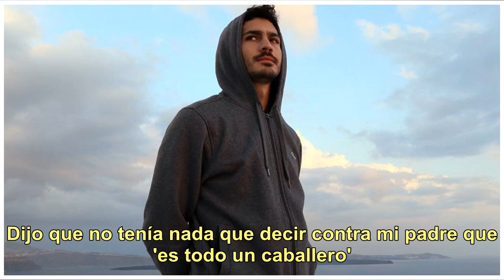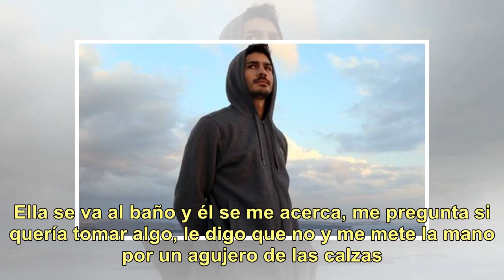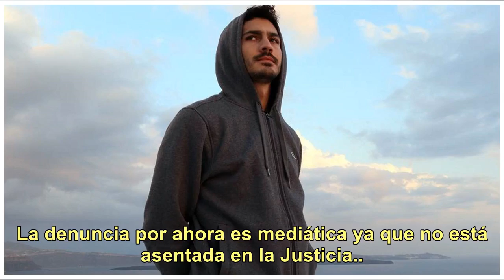El Chino Darín salió a defender a su papá tras la denuncia mediática de una modelo: "Huelo a opor...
El Chino Darín salió a defender a su papá tras la denuncia mediática de una modelo: "Huelo a oportunismo"

En las últimas horas, Ricardo Darín quedó otra vez involucrado en una denuncia mediática de una mujer. Ahora fue la modelo Romina Seferian quien aseguró que el actor la manoseó en un boliche en el año 2011. "Me metió la mano por un agujero de las calzas", dijo la chica en Incorrectas. Sin embargo, E...